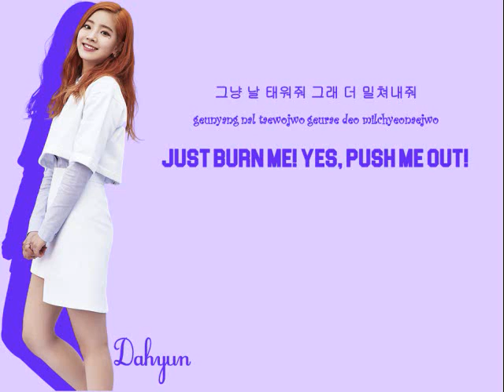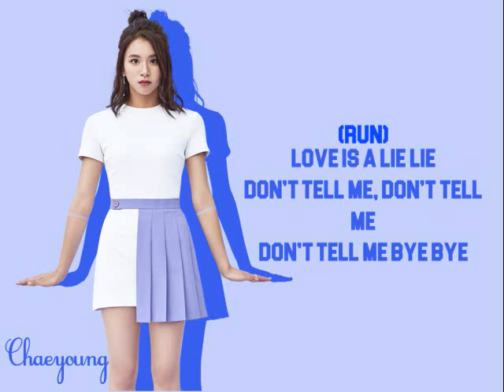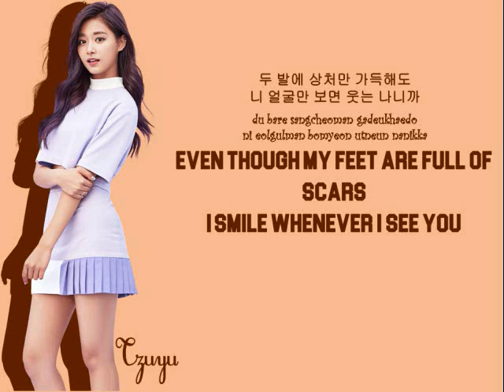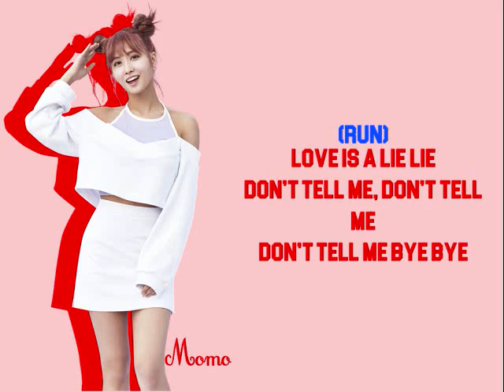How would TWICE sing BTS "Run" Color Coded [HAN|ROM|ENG]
Twice Run by BTS Lyrics Color Coded Hangul Eng sub & Kor Rom
*COLORS:*
Brown - *Tzuyu*
Blue - *Sana* (My bias)
Indigo - *Chaeyoung*
Pink - *Nayeon*
Green - *Jeongyeon*
Black - *Mina*
Red - *Momo*
Light Blue - *Jihyo*
Purple - *Dahyun*
Orange - *TWICE*